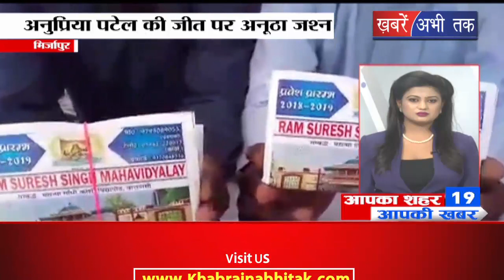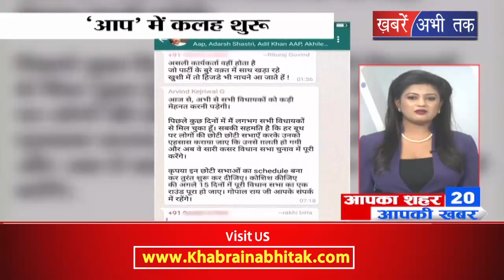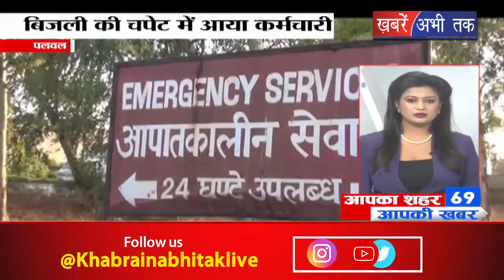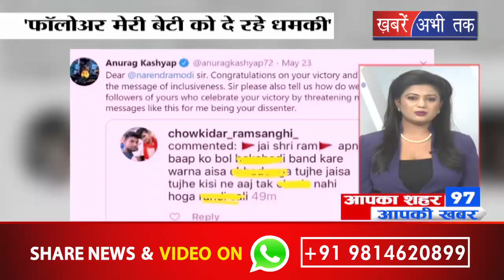आपका शहर आपकी ख़बर में देखिए 101 ख़बरें फटाफट || Khabrain Abhi Tak Live